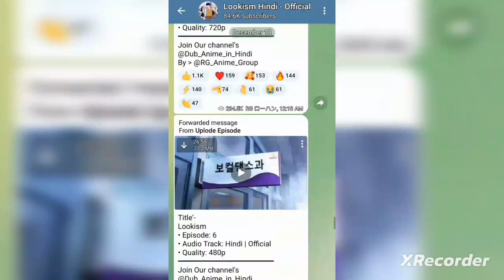Lookism season 2 release Date Confirmed (16 August 2023)